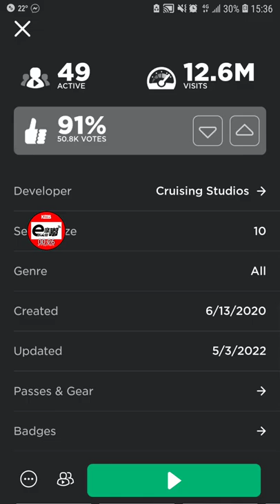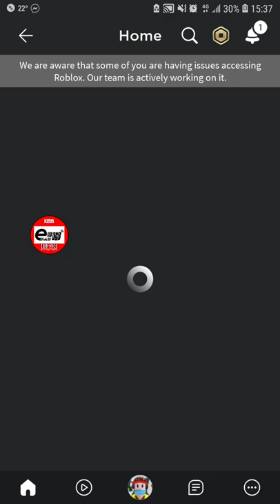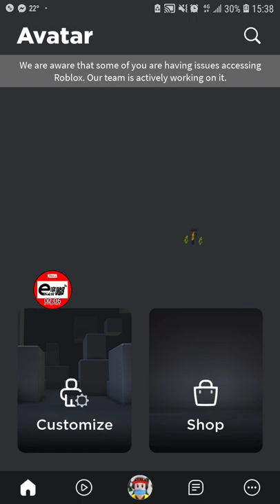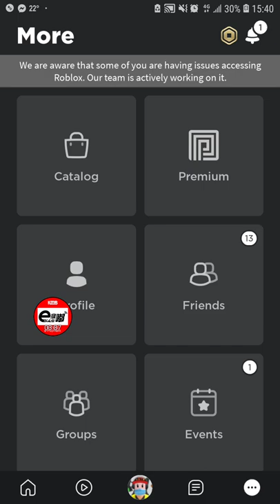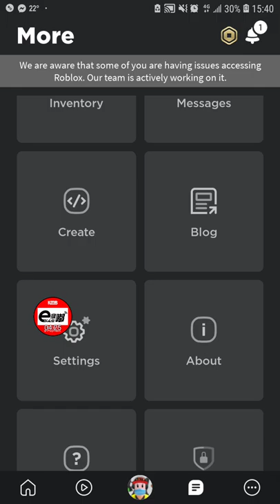【Roblox Broke down】方塊世界故障